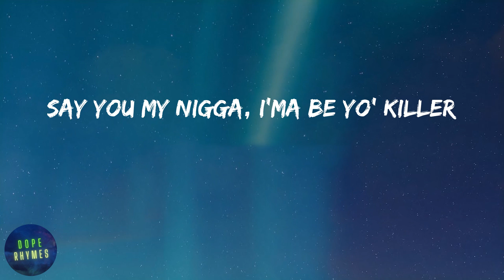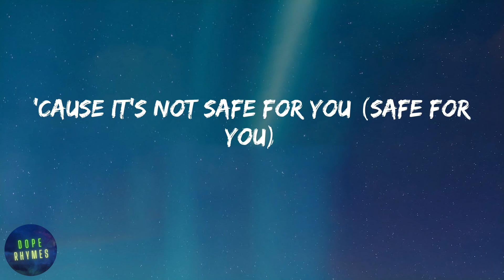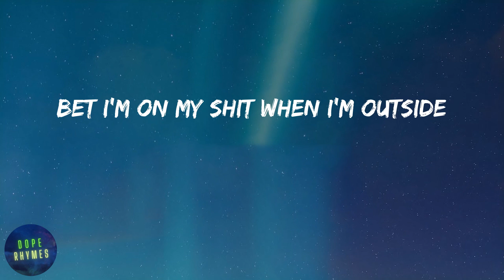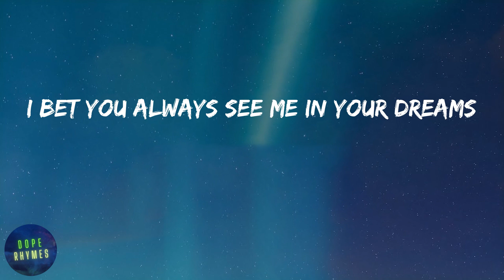Kodak Black - Super Gremlin (lyrics)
Lyrics Super Gremlin - Kodak Black:
Glee